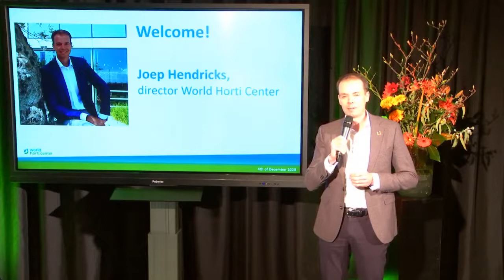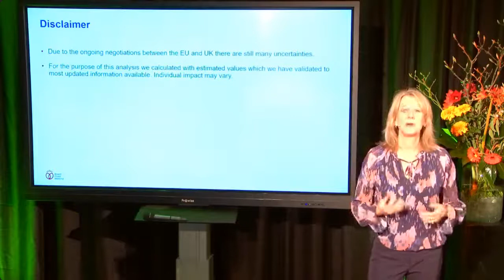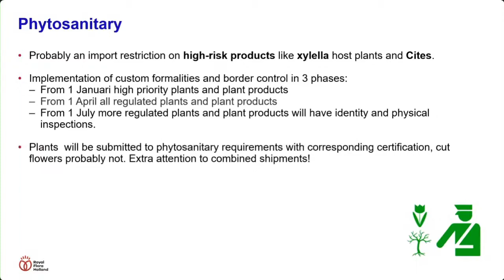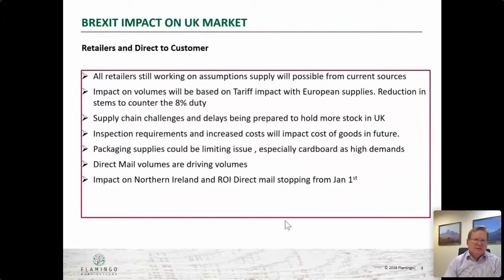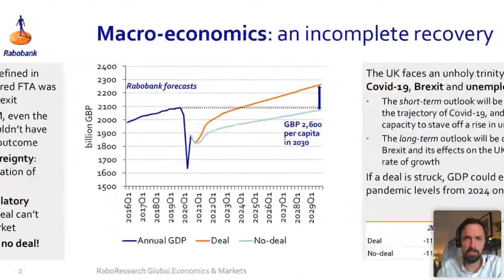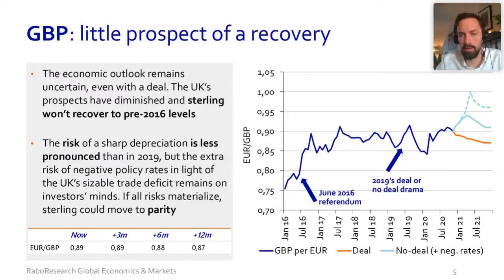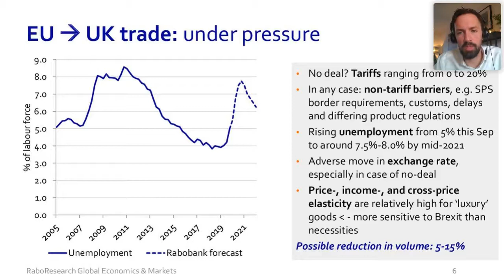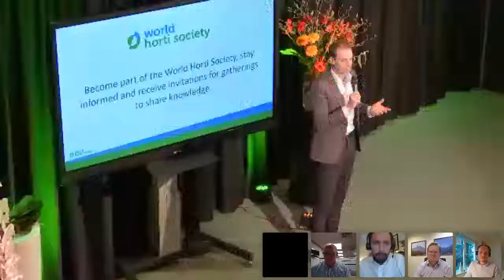Preparing for Brexit importing and exporting cut flowers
Key industry stakeholders share their research, knowledge, and insight into what the future holds after Brexit.
Working together with the World Horti Center in the Netherlands, this webinar was recorded on Friday 4 December, when there was still no conclusion of a deal between the UK and the EU.
AIPH Secretary General Tim Briercliffe is the moderator and the speakers include the following:
• Ian Michell, Group Technical & Procurement Director, Flamingo Group, UK - How Brexit could change the supply of flowers to the UK
• Eline van den Berg, Supply Chain Public Affairs, Royal FloraHolland, the Netherlands - Impact of Brexit on the market position of the Netherlands in the UK.
• Stefan Koopman, Market Economist UK Rabobank – The macroeconomic effects of trading with the UK post-Brexit
• Augusto Solano, President of Asocolflores, Colombia - Brexit implications for South America
• Nigel Jenney, CEO Fresh Produce Consortium, UK - Brexit challenges for importers/exporters and how the UK production/retail industry is preparing for Brexit.
Thank you to the World Horti Center for the introductions by director Joep Hendriks and technical and marketing support from Benjamin Troost.